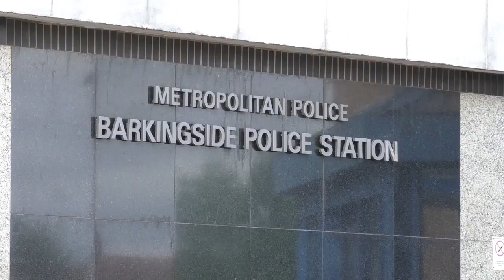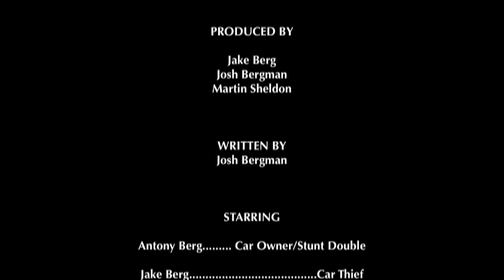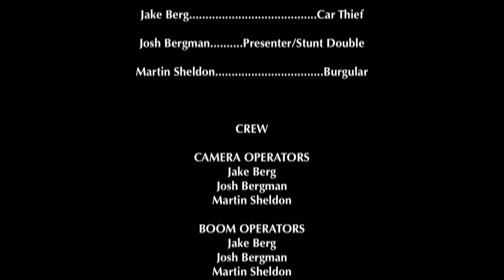How Safe Do You Feel? - Social Action Documentary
This is a social action project for Unit 31 of the Level Three BTEC Media Production specification.

Produced by Jake Berg Josh Bergman, Martin Sheldon.